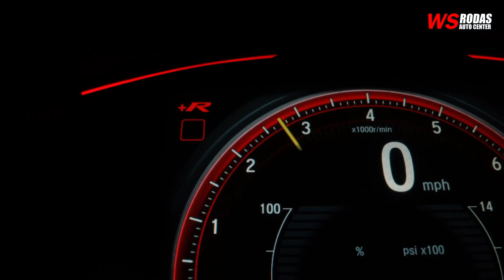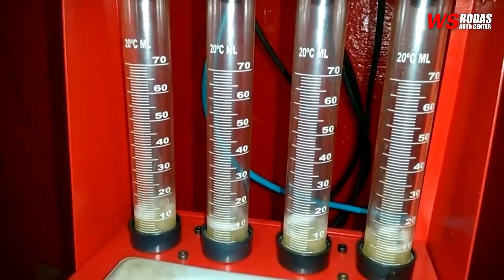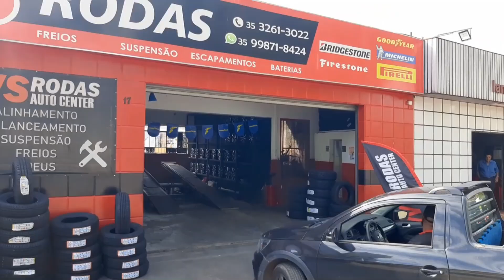Drogas são apreendidas pela PM e suspeitos presos em Elói Mendes, MG.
Operação resulta na apreensão de cocaína, maconha e prisão de envolvidos durante patrulhamento no Bairro Santa Isabel
Veja na reportagem!